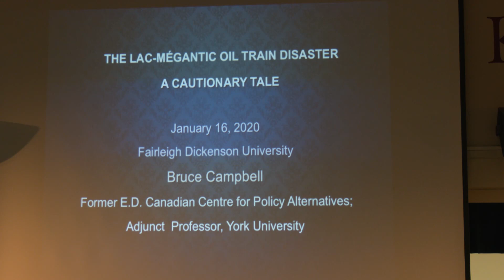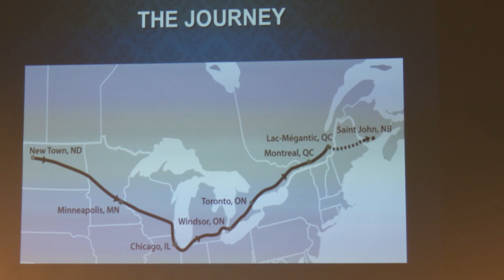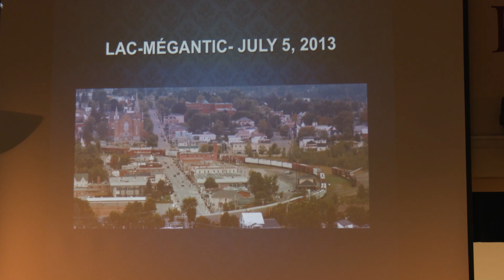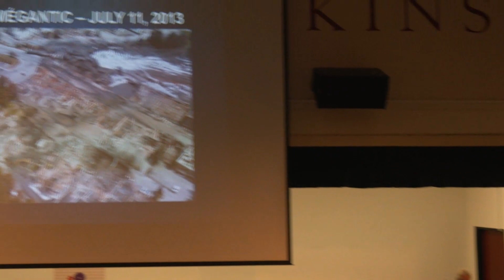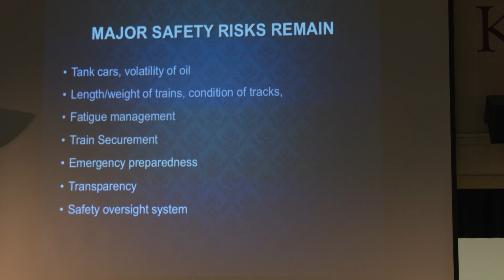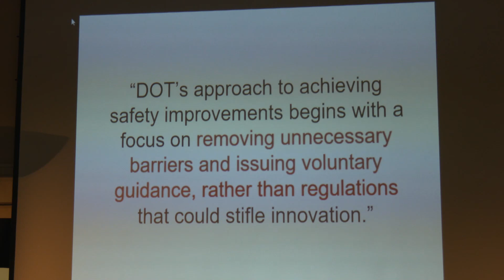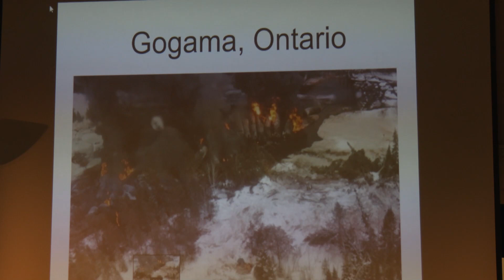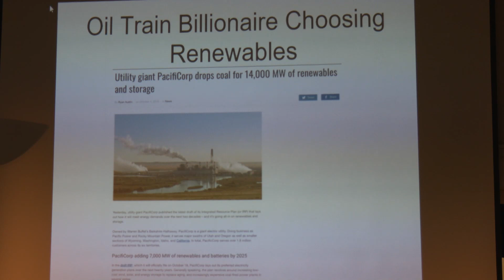January 16, 2020: Fossil Fuel Trains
Fossil fuels, depending on where they are extracted, may need to travel across long distances.   There are real risks associated with the transportation of fossil fuels, whether by train, truck, or boat, all have histories of spills, explosions, fatalities, and damage. New Jersey needs to end dependence on fossil fuels and move to renewable energy.   What are the options for paving a pathway forward?  Come to our exciting program to hear our speakers lay out the issues, and how can we make New Jersey safe for the future.